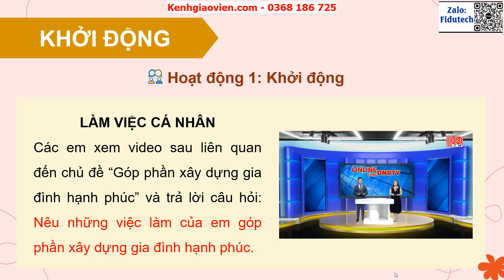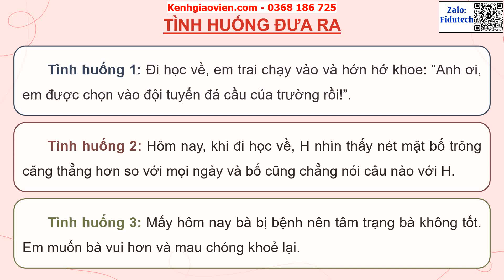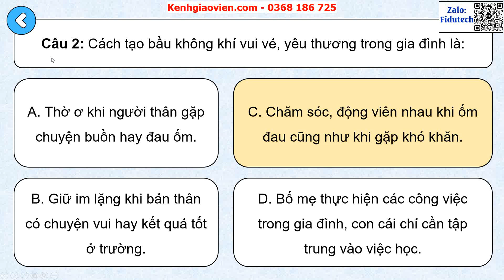Giáo án PowerPoint Tuần 13: Hoạt động 1 | GA điện tử HĐTN 9 chân trời sáng tạo (Bản 2)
Phía trên là giáo án powerpoint hay còn gọi là giáo án điện tử, giáo án trình chiếu Tuần 13: Hoạt động 1 | GA điện tử HĐTN 9 chân trời sáng tạo (Bản 2). Giáo án được làm với phong cách: hiện đại, đẹp mắt để tạo sự hứng thú cho học sinh.
Ngoài ra, chúng tôi có đầy đủ giáo án powerpoint các bài khác trong chương trình sách giáo khoa HĐTN 9 chân trời sáng tạo (Bản 2). Tin chắc rằng: Khi sở hữu bộ giáo án này, việc giảng dạy của thầy cô sẽ trở nên nhẹ nhàng và đạt hiệu quả tốt.